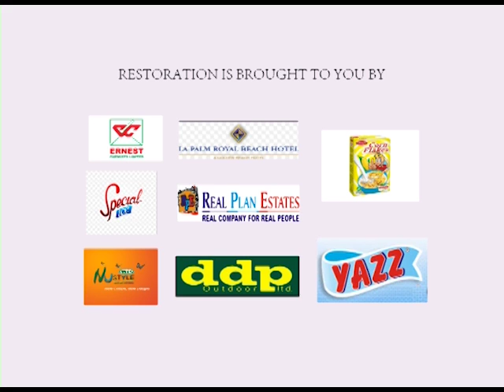Restoration with Stacy(5)